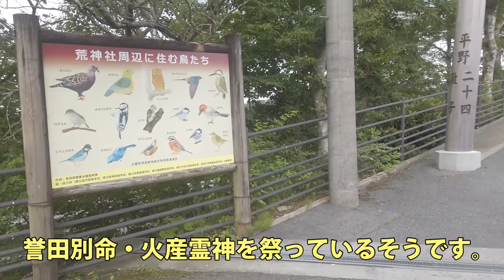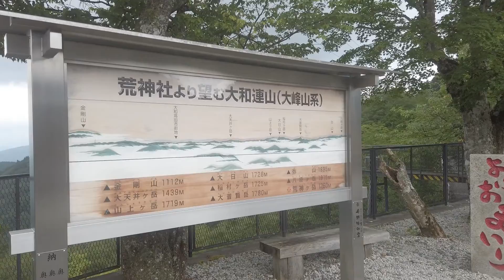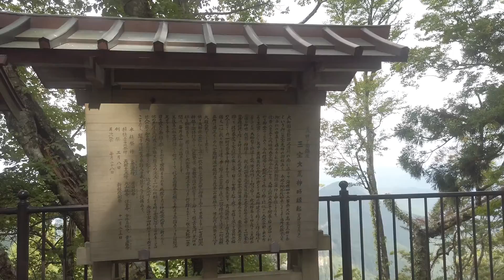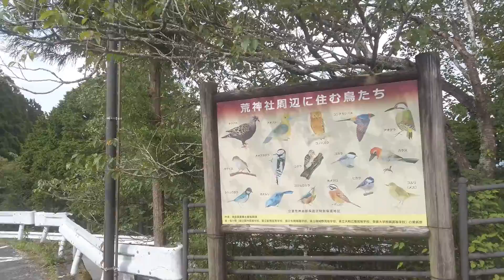‹高野山の奥社› 山上の本殿までいくつもの鳥居が並ぶ 立里荒神社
奈良県の野迫川村にある高野山の奥社とされる立里荒神社。
高野山の南海りんかんバス内や高野山駅内の広告、南海電鉄のお得な切符などで何度も当神社の文字を目にしてきたこともあり、今回初めて行ってみました。
本殿のある山上まで長い石階段が続くのですが、いくつもの鳥居がずっと並び続けます。
伏見稲荷大社のような赤い鳥居ではないので派手さはないですが、独特の雰囲気が漂っています。
かつては宝積院というお寺で神仏習合で日本発祥の三宝荒神を祭っていたようですが、明治の廃仏毀釈で廃寺となったため荒神社となり、現在は誉田別命と火産霊神を祭っているそうです。
高くはないものの山の上ということもあって、少しだけですが涼しかったです。

撮影：2020(令和2)年8月2日